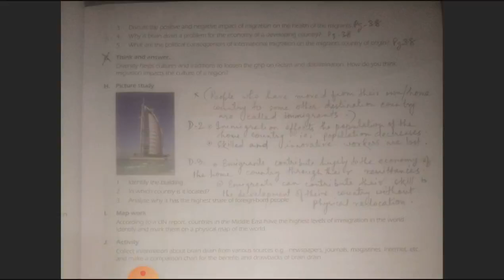STDVIII _geography_chap3_question answers - .mp4